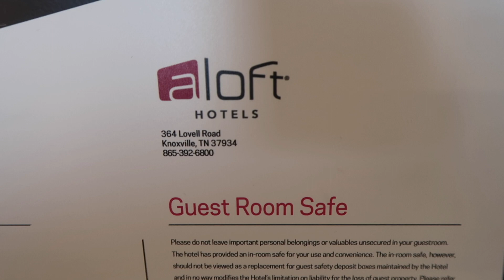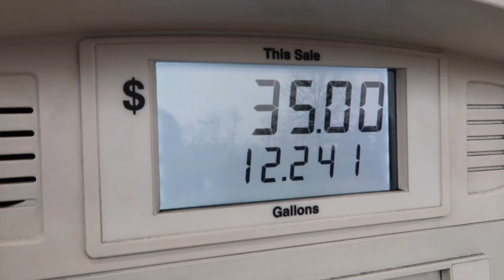TRAVEL VLOG | VISITING FAMILY BEFORE HEADING OVERSEAS